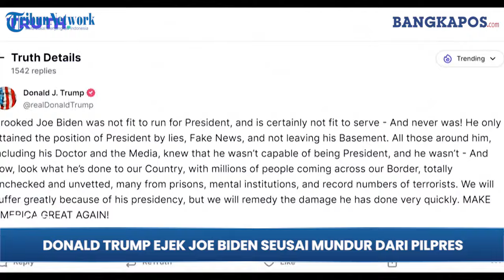Donald Trump Ejek Joe Biden seusai Mundur dari Pilpres: Presiden Terburuk Sepanjang Sejarah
BANGKAPOS.COM - Donald Trump Ejek Joe Biden seusai Mundur dari Pilpres: Presiden Terburuk Sepanjang Sejarah